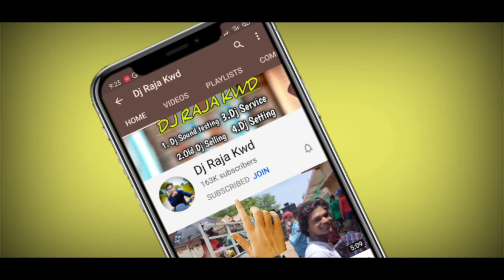Booking Time New Year 2021 | Full Masti Operating Time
Please Visit MY wepsite.
.My Dj Collection.

1. Part Dj special mixx {HINDI} 150

ANY Questions Sounds Related

  My Leptop
1.My Camera Best Video Shooting
2.My Camera Bettry
3 My Camera Bettry Charger
4.My Mobile
5.My PENDRIVE
6.